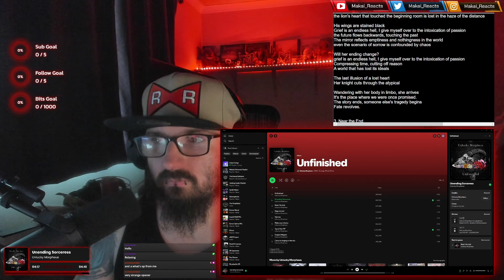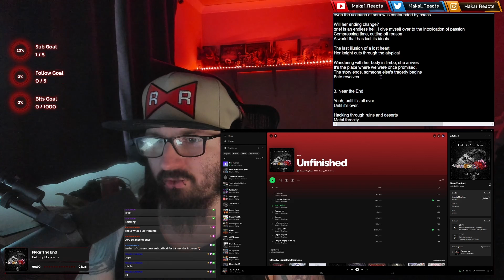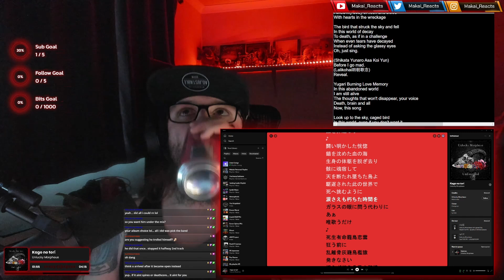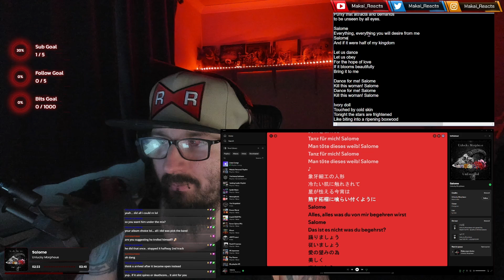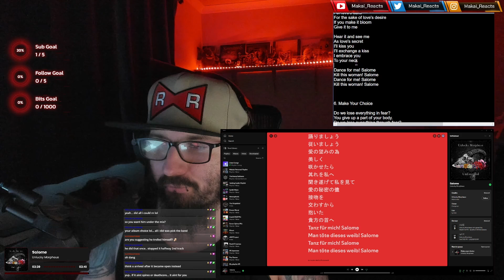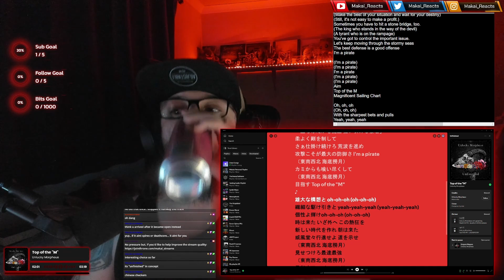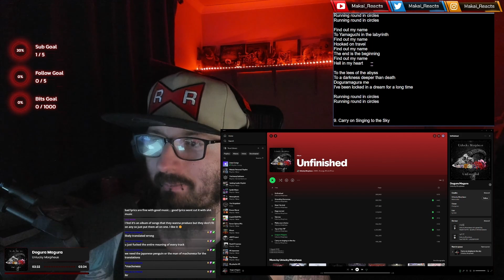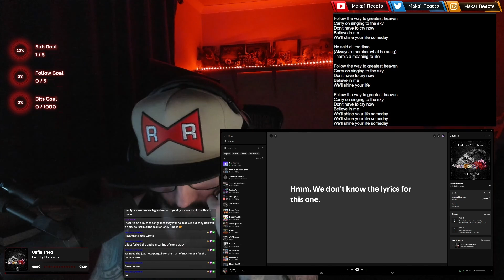A Unique Undertaking | Unlucky Morpheus - Unfinished [ Breakdown / Reaction ] Full Album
0:00 Intro
0:52 1 + 2. Unfinished + Unending Sorceress
12:12 3. Near the End
18:59 4. Kago no Tori
26:34 5. Salome
35:04 6. Make Your Choice
41:39 7. Top of the "M"
48:01 8. Dogura Magura
54:12 9. Carry on Singing to the Sky
1:01:22 Final Thoughts